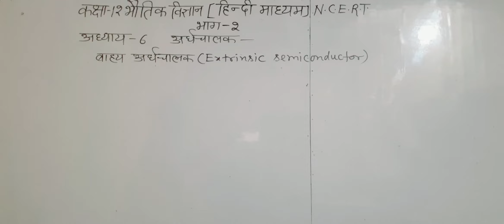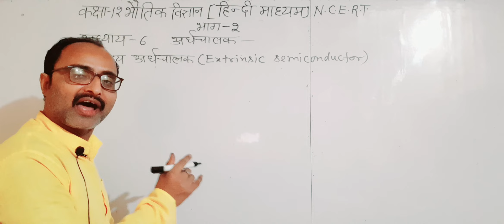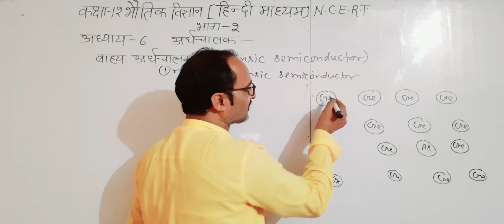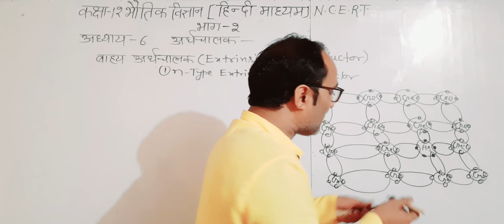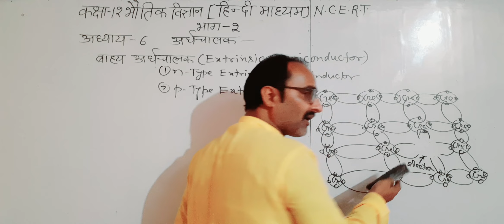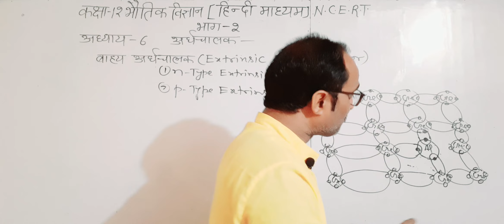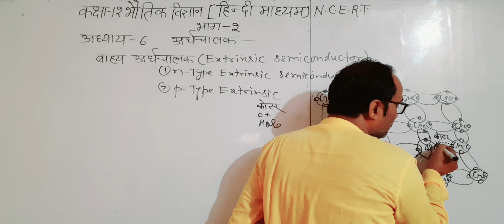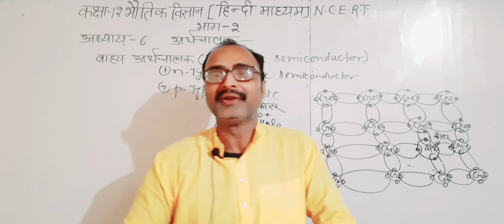कक्षा-12भौतिक विज्ञान /भाग 2N.CE.RTअध्याय6 अर्धचालक,इलेक्ट्रॉनिकी पदार्थ, परिपथ#p/n प्रकार बाह्य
कक्षा-12भौतिक विज्ञान /भाग 2N.CE.RTअध्याय6 अर्धचालक,इलेक्ट्रॉनिकी पदार्थ, परिपथ#p/n प्रकार बाह्य कक्षा-12भौतिक विज्ञान भाग 2N.CE.RTअध्याय6 अर्धचालक,जर्मेनियम अर्धचालक क्यों है ? semiconductors कक्षा-12भौतिक विज्ञान भाग 2N.CE.RTअध्याय6 अर्धचालक,इलेक्ट्रॉनिकी पदार्थ, युक्तिया सरल परिपथ अचालककक्षा-12भौतिक विज्ञान भाग 2N.CE.RTअध्याय5नाभिक आंकिक प्र (Numericals)प्रश्न 6/7#new#physics#answerकक्षा-12भौतिक विज्ञान भाग 2N.CE.RTअध्याय5नाभिक आंकिक प्र (Numericals)प्रश्न 1/2/3/4/5#new physics कक्षा-12भौतिक विज्ञानभाग 2N.CE.RTअध्याय5नाभिक#नाभिकीय विखण्डन/संलयन/उर्जाphys new Fission Fusionकक्षा-12भौतिक विज्ञानभाग 2N.CE.RTअध्याय5नाभिक#1uकेतुल्य उर्जा/द्रव्यमानक्षति बन्धनऊर्जा न्यूक्लियानकक्षा-12भौतिक विज्ञानभाग 2N.CE.RTअध्याय5नाभिक#युग्म उत्पादन/विनाश physics question class new answeकक्षा-12भौतिक विज्ञानभाग 2N.CE.RTअध्याय5नाभिक#औसत आयु /रेडियोएक्टिवतामात्रक/अल्फा/बीटा/गामाउत्सर्जनकक्षा-12भौतिक विज्ञानभाग 2N.C.E.R.Tअध्याय5नाभिक# Nucleus#रेडियोएक्टिवक्षय रदरफोर्डसोडी निय अर्धआयुकक्षा-12भौतिक विज्ञान/भाग 2[N.C.E.R.T]अध्याय 5/नाभिक# Nucleus रेडियोएक्टिवता अल्फा बीटा गामा गुण/p कक्षा-12भौतिक विज्ञान/भाग 2[N.C.E.R.T]अध्याय 5/नाभिक#nuclea Nucleus रेडियोएक्टिवता radium Urenium कक्षा-12भौतिक विज्ञान/भाग 2[N.C.E.R.T]अध्याय 5/नाभिक#nuclear Nucleus नाभिकीय बल/नाभिक का स्थायित्व कक्षा-12भौतिक विज्ञान/भाग 2[N.C.E.R.T]अध्याय 5/नाभिक#nuclear Nucleusसमस्थानिक/समभारिक/समन्युट्राँनिककक्षा-12भौतिक विज्ञान/भाग 2[N.C.E.R.T]अध्याय 4/परमाणु Atomsआंकिक प्रश्न(Numericals)प्रश्न7/10#questकक्षा-12भौतिक विज्ञान/भाग 2[N.C.E.R.T]अध्याय 4/परमाणु Atomsआंकिक प्रश्न(Numericals)प्रश्न6/8#physicकक्षा-12भौतिक विज्ञान/भाग 2[N.C.E.R.T]अध्याय 4/परमाणु Atomsआंकिक प्रश्न(Numericals)प्रश्न 1/2/3/4/5कक्षा-12भौतिक विज्ञान / भाग 2[N.C.E.R.T]अध्याय 4/परमाणु ⚛ विविक्त ऊर्जास्तर/उत्तेजन/आयनन विभव#physicकक्षा-12भौतिक विज्ञान / भाग 2[N.C.E.R.T]अध्याय 4/परमाणु ⚛ बोर की कक्षा मे इलेक्ट्रॉन वेग#physics#claकक्षा-12भौतिक विज्ञान / भाग 2[N.C.E.R.T]अध्याय 4/परमाणु ⚛ बोर की त्रिज्याphysics class question कक्षा-12भौतिक विज्ञान / भाग 2[N.C.E.R.T]अध्याय 4/परमाणु ⚛टाॅमसन रदरफोर्ड बोर का परमाणु माॅडल#physiकक्षा-12भौतिक विज्ञान / भाग 2[N.C.E.R.T]अध्याय 4/परमाणु ⚛रदरफोर्ड का प्रयोग नाभिक की त्रिज्याnewकक्षा-12भौतिक विज्ञान / भाग 2[N.C.E.R.T]अध्याय 3/विकिरण द्रव्य द्वैत प्रकृति/आंकिक प्रश्न/14/18#physकक्षा-12भौतिक विज्ञान / भाग 2[N.C.E.R.T]अध्याय 3/विकिरण द्रव्य द्वैत प्रकृति/आंकिक प्रश्न12/13#physiकक्षा-12भौतिक विज्ञान / भाग 2[N.C.E.R.T]अध्याय 3/विकिरण द्रव्य द्वैत प्रकृति/आंकिक प्रश्न/10/11Numerकक्षा-12भौतिक विज्ञान / भाग 2[N.C.E.R.T]अध्याय 3/विकिरण द्रव्य द्वैत प्रकृति/आंकिक प्रश्न 6/7#numeriकक्षा-12भौतिक विज्ञान / भाग 2[N.C.E.R.T]अध्याय 3/विकिरण द्रव्य द्वैत प्रकृति/आंकिक प्रश्न 4/5#numeriकक्षा-12भौतिक विज्ञान / भाग 2[N.C.E.R.T]अध्याय 3/विकिरण द्रव्य द्वैत प्रकृति/आंकिक प्रश्न#numerical कक्षा-12भौतिक विज्ञान / भाग 2[N.C.E.R.T]अध्याय 3/विकिरण तथा द्रव्य द्वैत प्रकृति/आंकिक प्रश्न 1/3Numकक्षा-12भौतिक विज्ञान / भाग 2[N.C.E.R.T]अध्याय 3/विकिरण तथाद्रव्य द्वैत प्रकृति/फोटो सेल Photo Cellकक्षा-12भौतिक विज्ञान / भाग 2[N.C.E.R.T]अध्याय 3/विकिरण तथा द्रव्य की द्वैत प्रकृति/डेविसन जर्मरप्रयकक्षा-12भौतिक विज्ञान / भाग 2[N.C.E.R.T]अध्याय 3/विकिरण तथा द्रव्य की द्वैत प्रकृति/द्रव्य की तरंग कक्षा-12भौतिक विज्ञान / भाग 2[N.C.E.R.T]अध्याय 3/विकिरण तथा द्रव्य की द्वैत प्रकृति/आइंस्टीन का प्रकाश वैद्युत समीकरण/कक्षा-12भौतिक विज्ञान / भाग 2[N.C.E.R.T]अध्याय 3/विकिरण तथा द्रव्य की द्वैत प्रकृति/प्रकाशवैद्युत प्रभाव कारी विज्ञान / भाग 2[N.C.E.R.T]अध्याय 3/तरंग प्रकाशिकीphysics classकक्षा-12भौतिक विज्ञान / भाग 2[N.C.E.R.T]अध्याय 2/तरंग प्रकाशिकी/विवर्तनफ्रेनल/फ्राउन होफरएकल झिर्री कक्षा-12भौतिक विज्ञान / भाग 2[N.C.E.R.T]अध्याय 2/तरंग प्रकाशिकी/कला सम्बध्द श्रोत/व्यतिकरण की शर्तेकक्षा